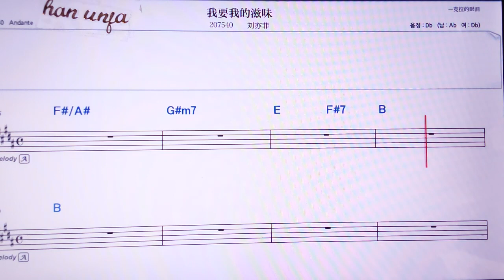💖워야오워더쯔웨이/리유잏훼이 👍MR,노래방, 가라오케, 악보, 코드, 가사 ,Karaoke,반주